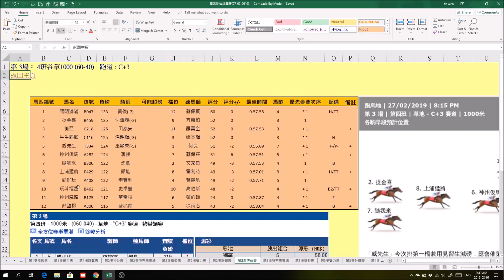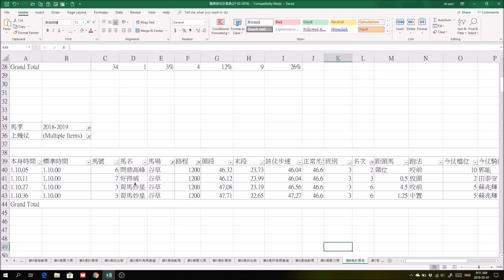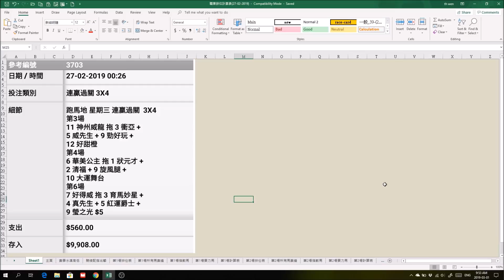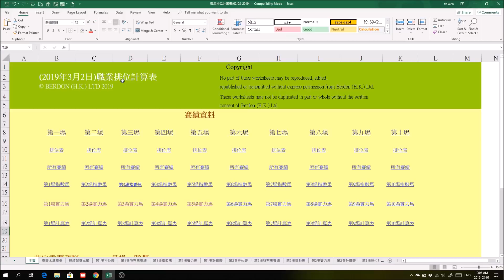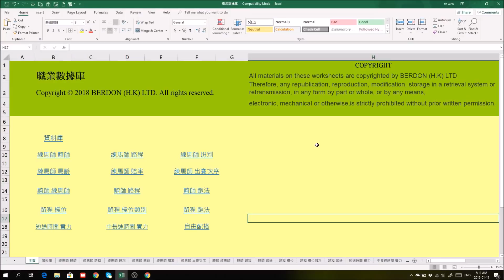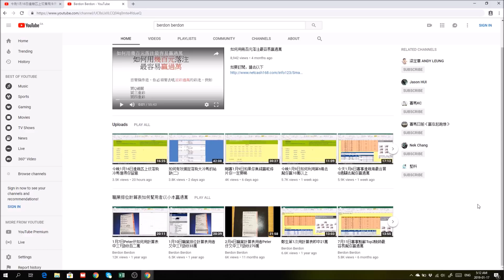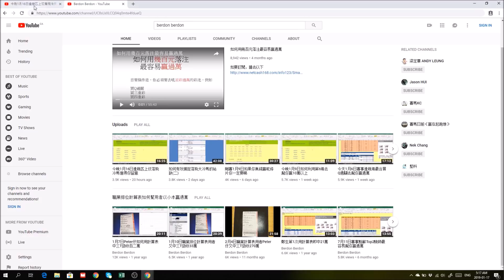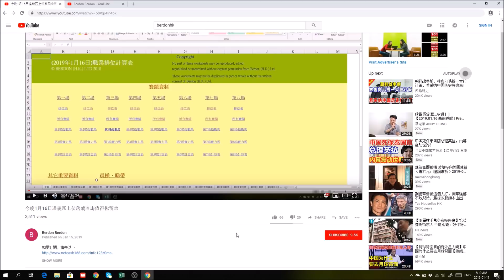2月27日職業計算表用者如何買Q過關而輕易收過萬